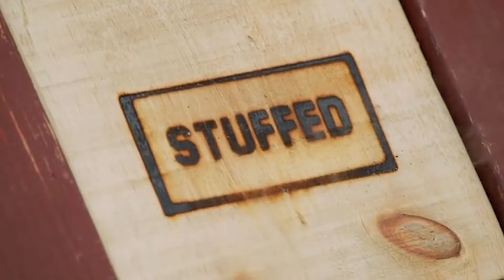Celebrity Chef Roger Mooking Restaurant Takeover - July 2023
Join us for a private restaurant takeover hosted by renowned celebrity chef, Roger Mooking featuring delectable dishes, lively conversation, and the excitement of discovering new connections with your community.

July 21 & 22 at Predator Ridge.  Tickets available at:  Store.PredatorRidge.com

This private restaurant takeover with Roger Mooking is an intimate affair, with limited seats available. Whether you're a food enthusiast, a fan of Chef Mooking's shows, or simply someone who appreciates exceptional dining experiences, this event is not to be missed.